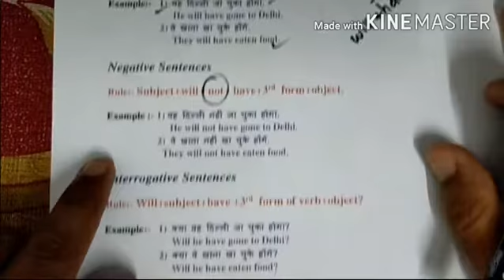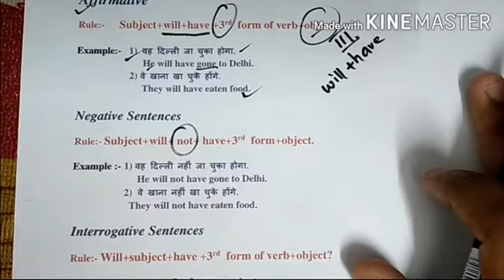Future Perfect Tense Complete video